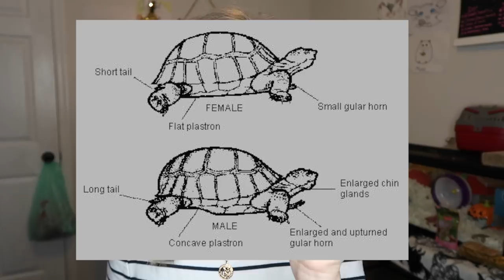Getting A New Tortoise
Getting A New Tortoise Tips & Advice
Hey guys hope you find this video helpful!

I am NOT a professional, just a tortoise lover & wanted to share my opinions and tips with you!

All photos used were from google & instagram.
Original owners names were on screen.

37188

*SNAP: LITTLELOTTI24

***ALL ITEMS PURCHASED BY ME AND ALL OPINIONS ARE MY OWN.